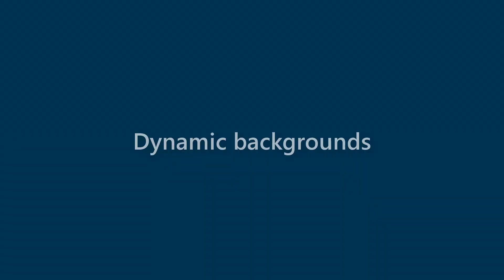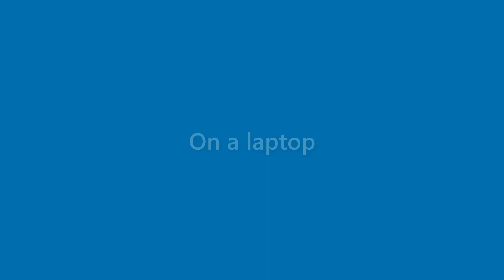Arya O'neill - appearance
Name Look - Arya O'neill - appearance. In this video we present "Arya O'neill" name look and feel in various scenarios.
This video will cover:
How does "Arya O'neill" look as a personal letterhead?
How does "Arya O'neill" look on a business card?
How does "Arya O'neill" look on a computer/laptop screen?
How does "Arya O'neill" look with different background colors?
How does "Arya O'neill" look with various fonts?